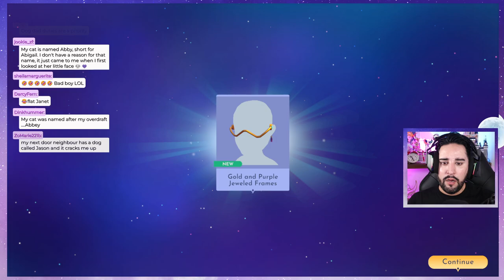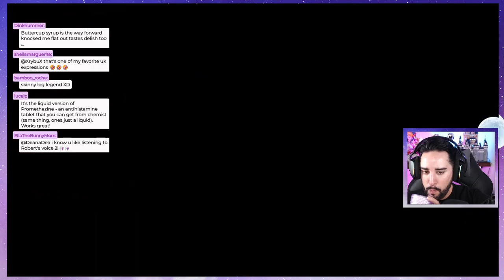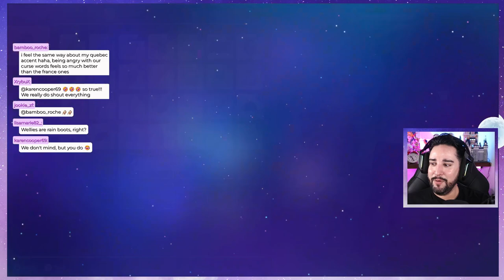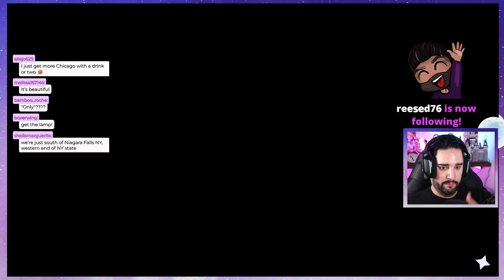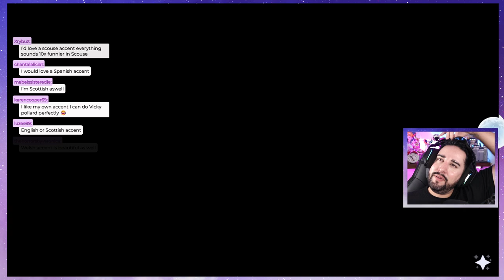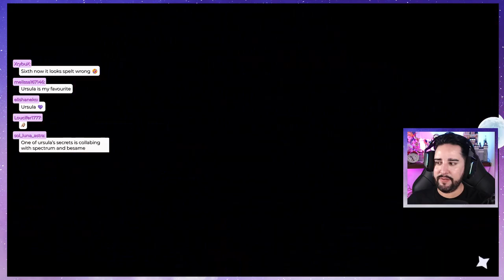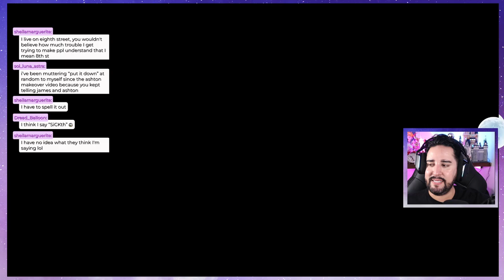URSULA IS KIND OF RUDE!! Disney Dreamlight Valley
we meet Ursula in the valley today!!

00:00 - intro music
04:34 - Welcome chat
11:51 - gameplay starts